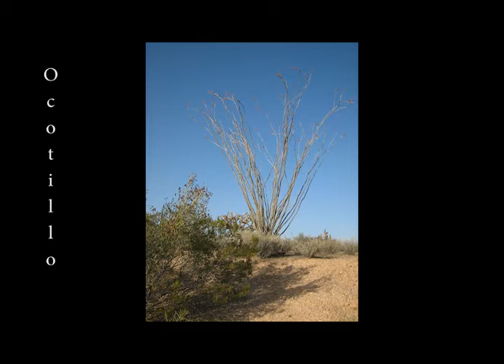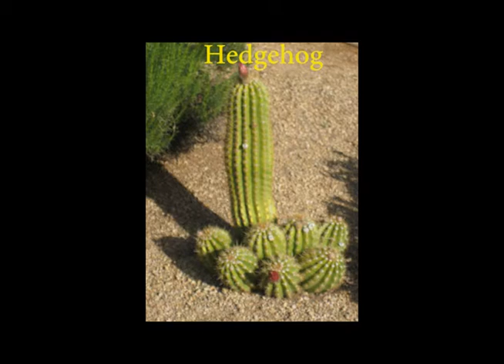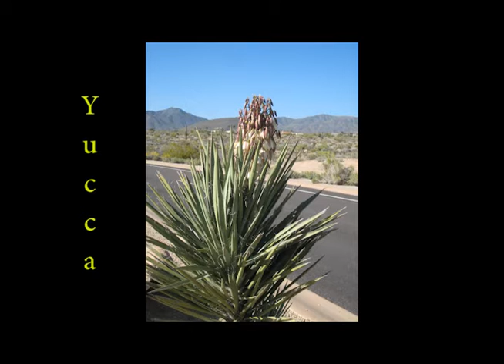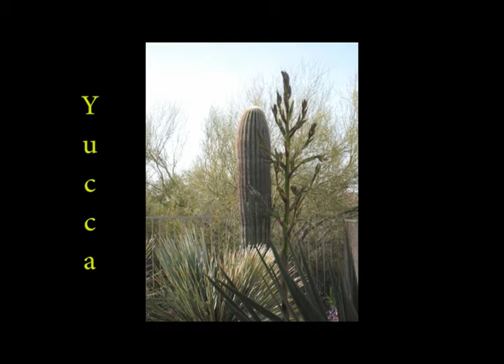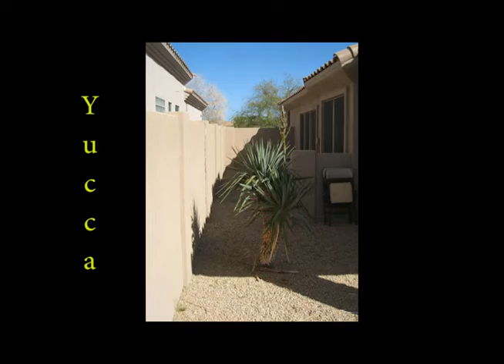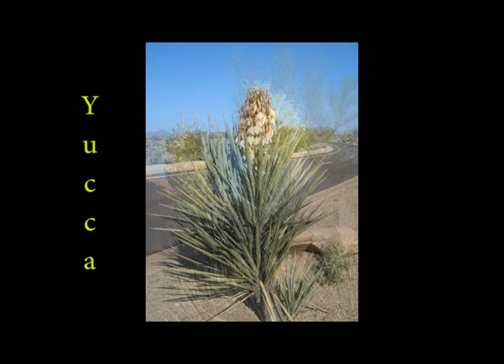BloomingCactus.wmv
The desert makes a dramatic change each spring when the cactus bloom.  This is a compilation of blooms in and around Scottsdale, AZ in 2012.